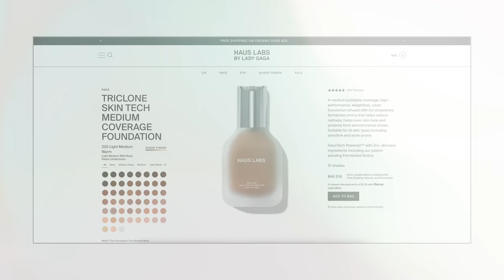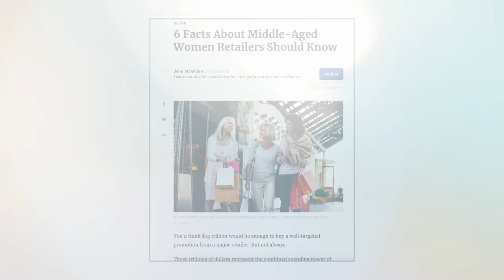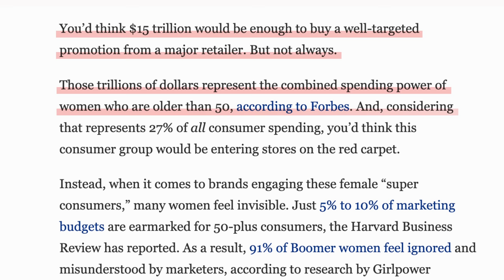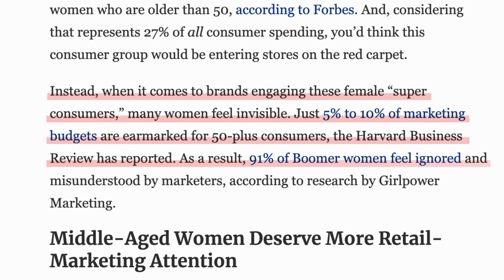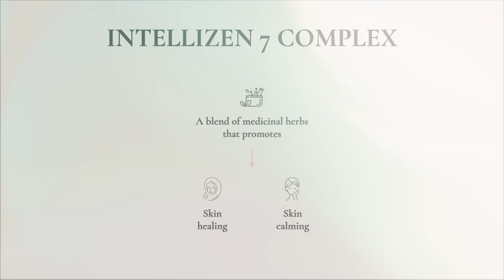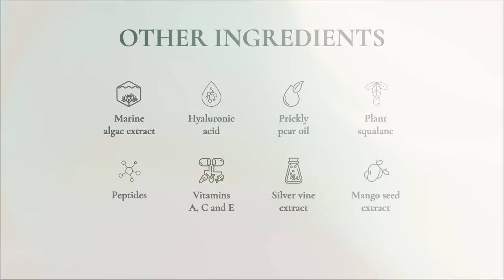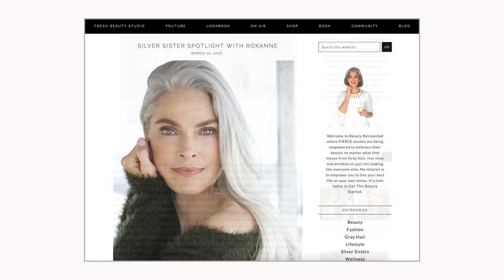Lady Gaga’s Haus Labs Foundation Review 🪩 Can a Pop Star Make the Best Foundation on The Market?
Can a Pop Start Make the Best Foundation on the Market? Is Lady Gaga’s Haus Labs foundation the best on the market? We’ll find out in this video. We are diving in today, ladies, and I am not holding back.
➡️ I’m not big into celebrity products, but so many people have asked me about this. So, I’m going to give my in-depth opinion of this product.
Do the makers of the Hau Labs foundation actually know their audience? Was it made with a real desire to offer an amazing product? These are the questions I ask myself when I see celebrity-endorsed products.

I’ll show you how Haus Labs looks on me and the features it has. Watch the video to see the full makeup process!

💬 Do you think Haus Labs is the best foundation on the market?

My Channel is about empowering women to show up, be BOLD, FIERCE, and Unapologetic. I talk a lot about this in my book Beauty Reinvented, available through Amazon! It's not just about going gray young it's about a powerful movement for women breaking out and having NO BEAUTY RULES.

As the years go by, many women feel that their beauty and radiance go by too. I don’t believe this. I believe you can stay beautiful, confident, and feel wonderful even if you’re past 40, 70, 80, or 100 years of age.

📆 I am so happy to see you each week on Wednesday's and Sunday's at 12pm EST.

✔️ Winged Happiness CBD Mood Support:
✔️ SAVE 15% on KORRES Skin Care by using my code NIKOL15